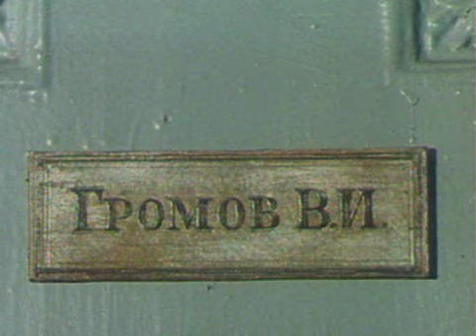Шахматы в фильме "Приключения Электроника" (1979)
Шахматы в кино. "Приключения Электроника" (1979)